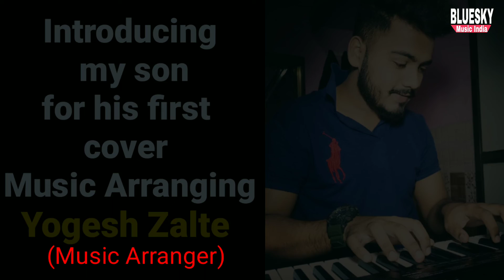Aai tujha lalulya cover song